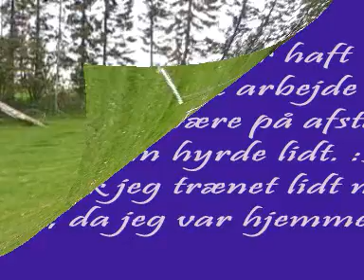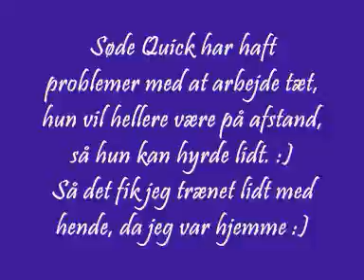Quickly handling 21. maj 2011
Søde Quickly træner lidt tæt handling. Hun vil meget gerne være på afstand, og hyrde. Så jeg trænede lidt tæt handling, og hun klarede det bare så fint :) Men det er tydeligt det er meget uvandt for hende :)